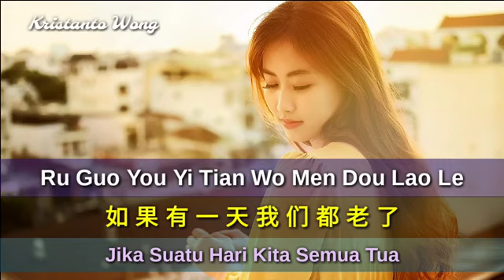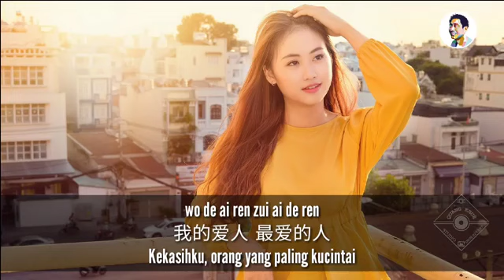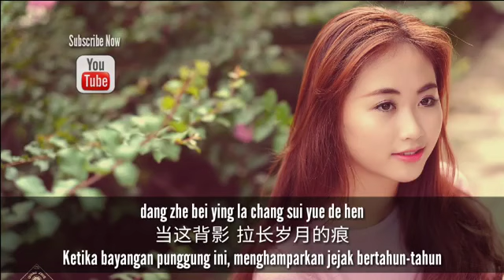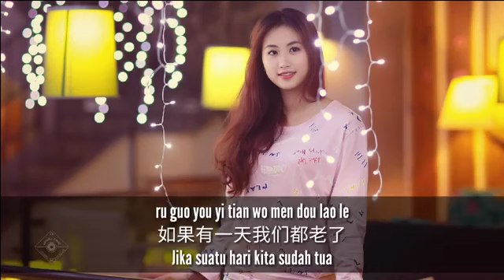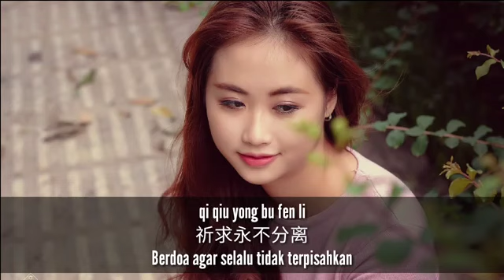Ru Gou You Yi Tien Wo Men Dou Lao Le - Qi Long # Jika Suatu Hari Kita Semua Tua